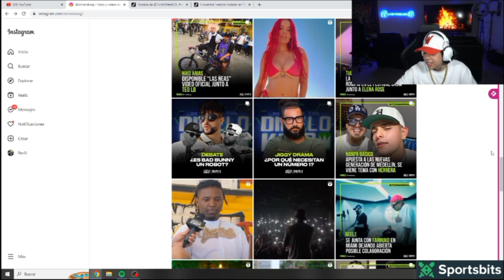WESTCOL opina sobre NANPA X HERRERA | ¿NUEVA GENERACIÓN?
WESTCOL DA SU OPINION SOBRE LA CANCION WUE VAN A SACAR NANPA Y HERRERA..

NO TE PIERDAS LAS TRANSMISIONES DE WESTCOL POR TWITCH.❤️

Síguelo en IG @westcol y @yosoywestcol